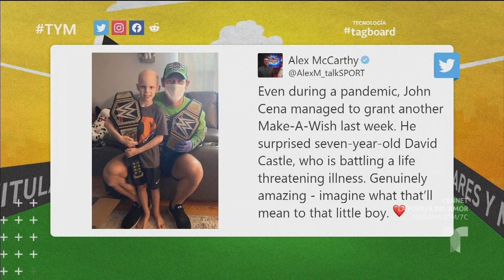El noble gesto de John Cena durante la contingencia por el coronavirus | Telemundo Deportes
Video oficial de Telemundo Deportes. El luchador estadounidense se llevó los aplausos en una edición más de "Héroes o Villanos". Te sorprenderá el "chico malo".